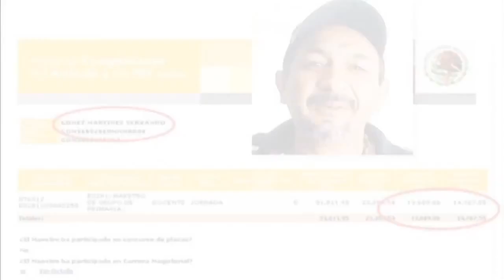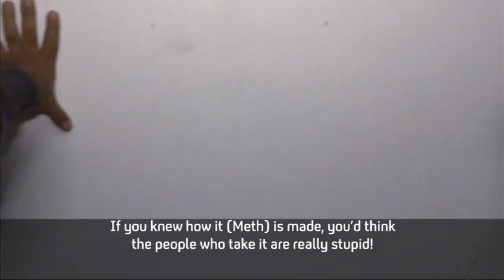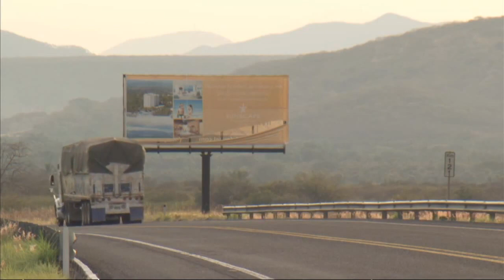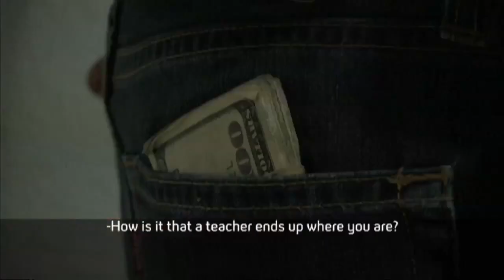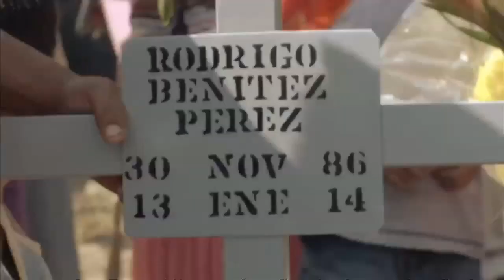On the trail of a Mexican drug lord (subtítulos en español)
Siguiéndole la pista a un narcotraficante mexicano.